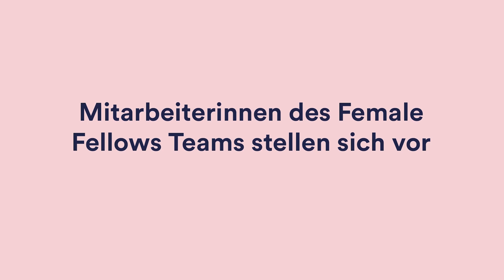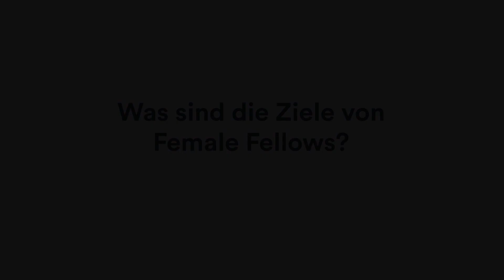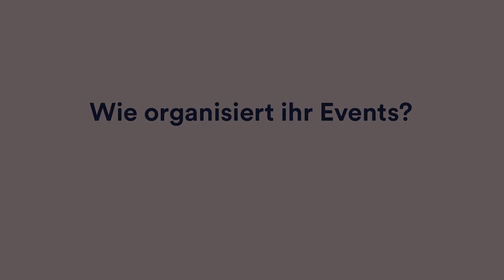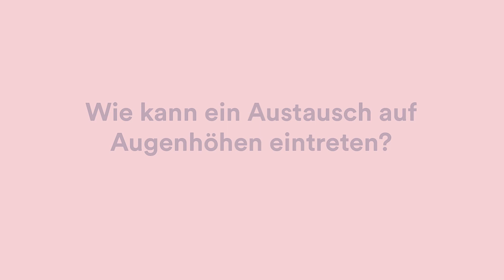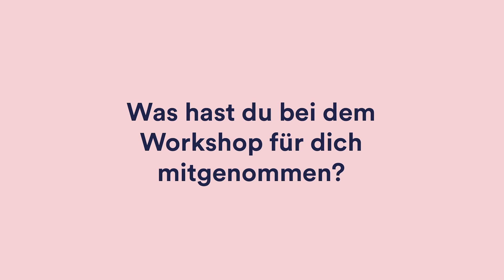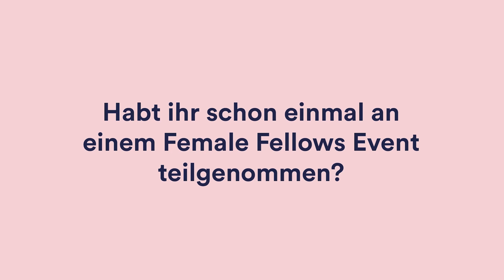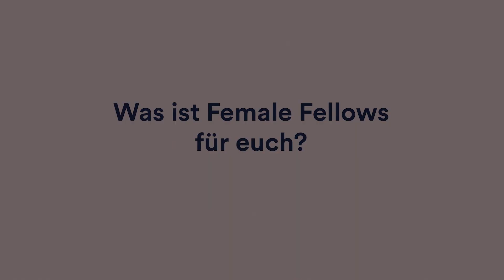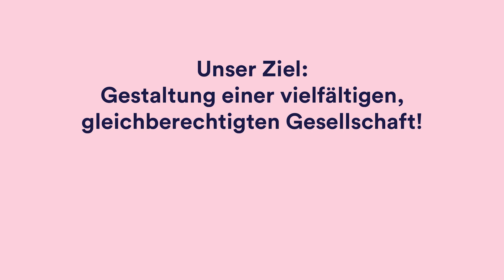Female Fellows Interviews – long version